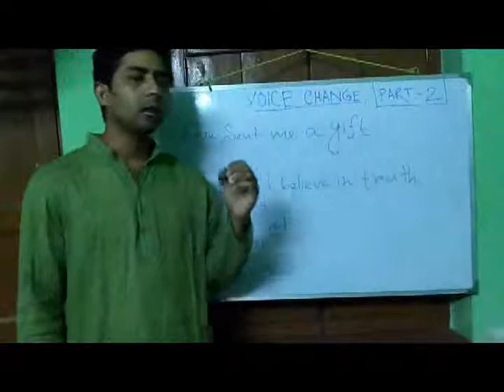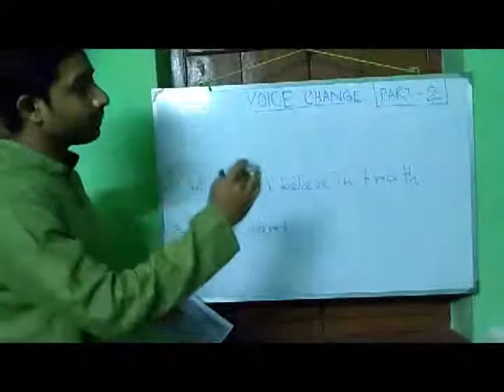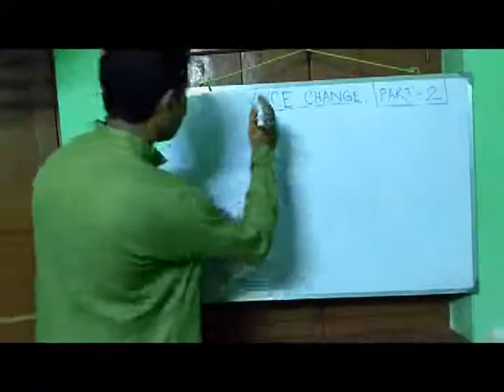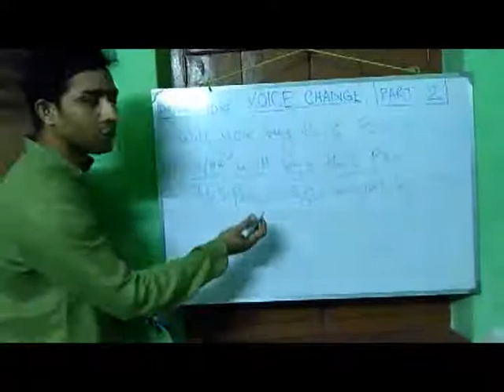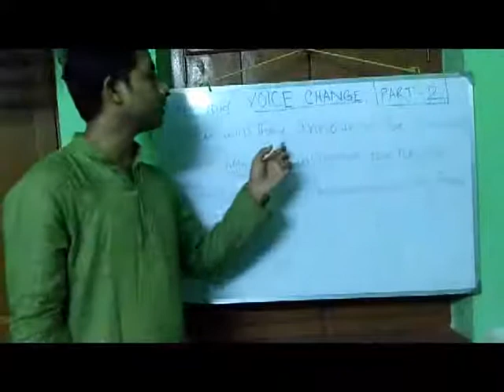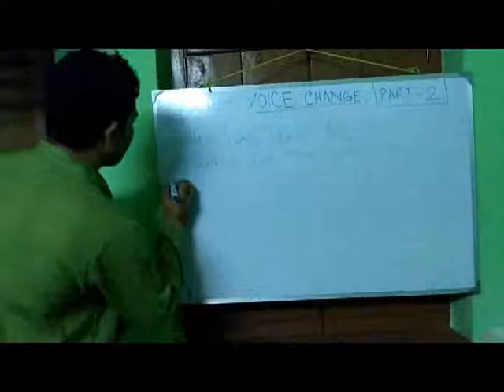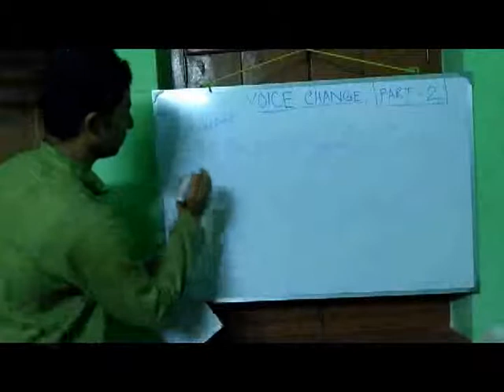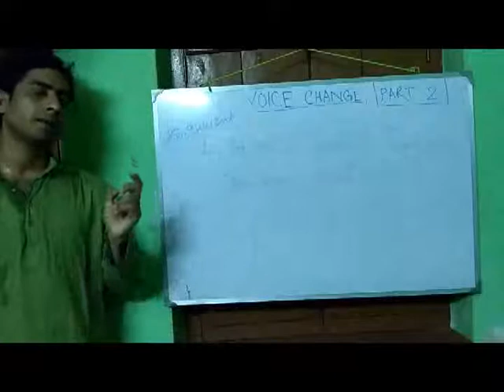Voice Change Part 2 by S Paik Sir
If You face any problem , reply in comment box.